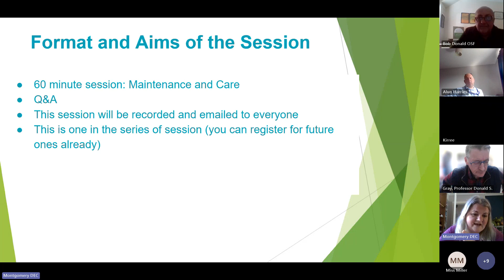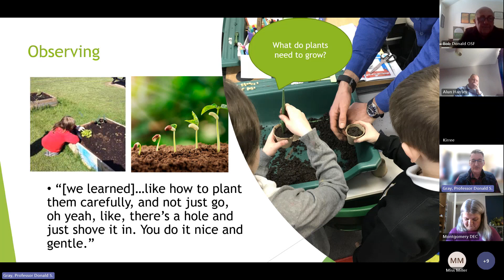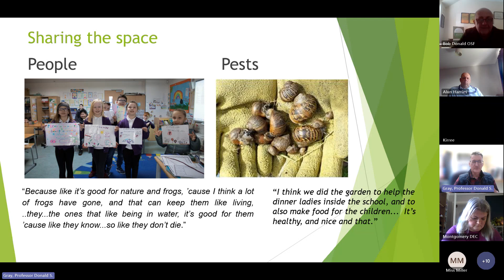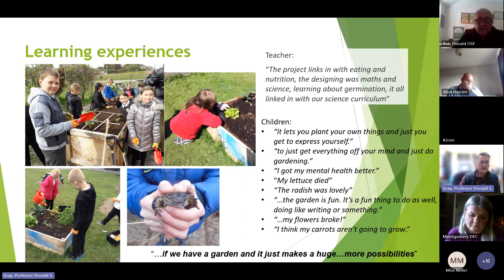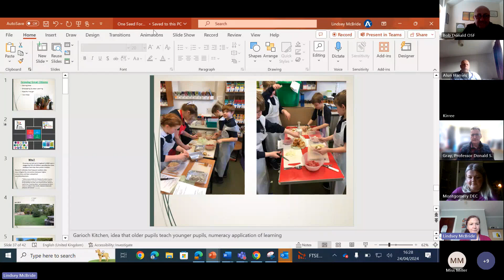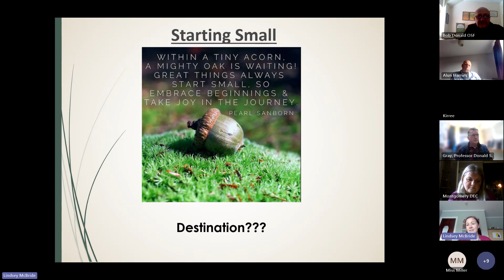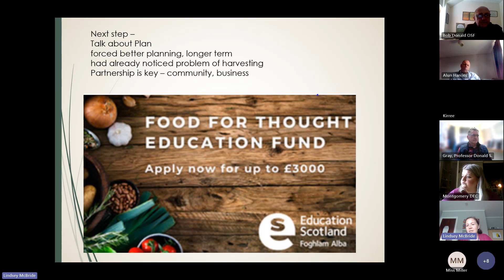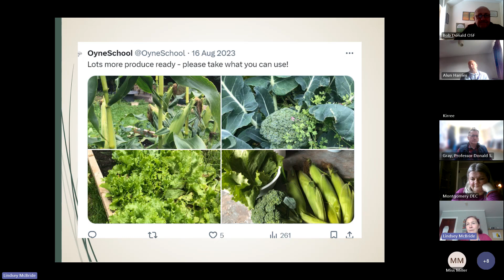OSF Garden Schools Cultivating Education Webinar - Maintenance and Care April 2024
In this month's webinar we talk about tending to garden and growing spaces at schools. Topics include what plants need to grow, educational activites such as observation and measurement of plants and how to recognise problems with the plants. We also have teachers from Oyne Primary talking about their outdoor learning activities.